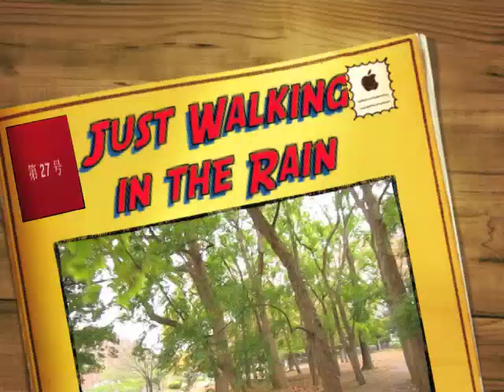Just Walking in the Rain